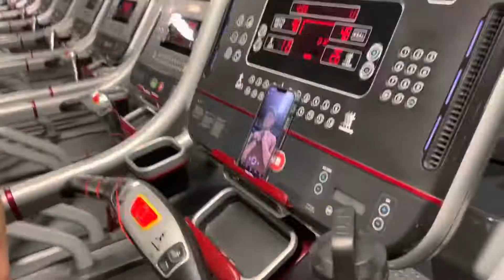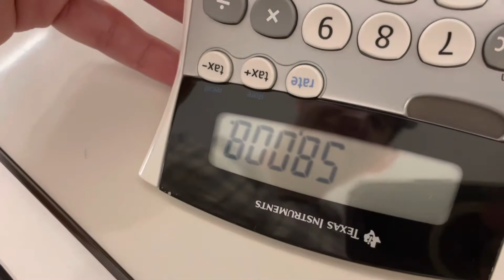vlog #20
Went to the gym with Daniel again, went to pride fest, went to my niece’s bday party and daniel lost his car.